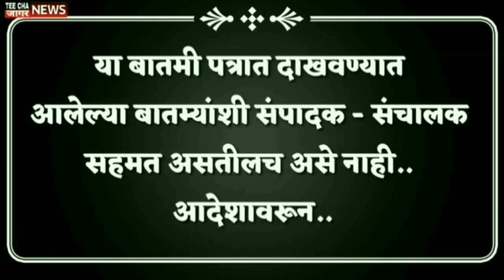पाकिस्तानातील लोक म्हणतात हि पार्टी आमची?/Nitesh Rane/Uddhav Thackeray/Sanjay Raut/Maharashtra/LIVE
teechajaagarnews#maharashtra
आम्हाला फॉलो करा तुमचं* com/Sharvaripawarnewseditor/